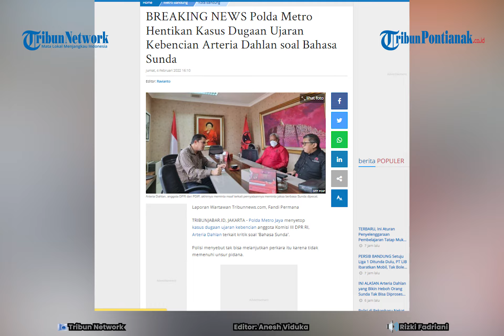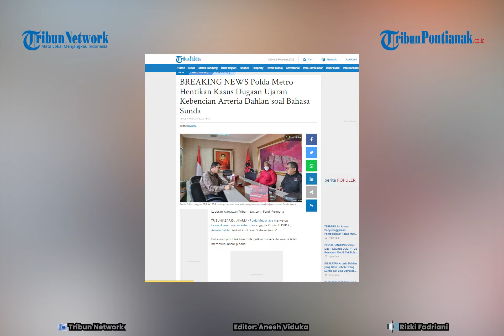Polda Metro Hentikan Kasus Ujaran Kebencian Arteria Dahlan, Poros Nusantara Sebut Polisi Gagal Paham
Sebelumnya, Kabid Humas Polda Metro Jaya Kombes Pol Endra Zulpan mengatakan, penyetopan kasus Arteria Dahlan karena tidak memenuhi unsur pidana.

"Setelah berkoordinasi dengan saksi ahli, mengenai pendapat dari saudara Arteria Dahlan dalam persoalan ini tidak memenuhi unsur perbuatan menyebarkan informasi yang bermuatan ujaran kebencian berdasar SARA yang diatur dalam Pasal 28 Ayat 2 Undang-Undang Nomor 19 Tahun 2016 tentang ITE," kata Zulpan kepada wartawan di Polda Metro Jaya, Jakarta, Jumat 4 Februari 2022.

Zulpan menyebut, perkara yang menjerat Arteria terganjal hak imunitas sebagai anggota dewan sebagaimana diatur dalam Undang-Undang MD3 Pasal 224 UU 17 tahun 2014.

Atas dasar itu, Arteria tidak dapat diproses pidana tanpa melewati rangkaian sidang dan putusan di Mahkamah Kehormatan Dewan (MKD).

Seperti yang diberitakan sebelumnya, Arteria Dahlan meminta Jaksa Agung, ST Burhanudin untuk memecat Kajati yang memakai bahasa Sunda saat rapat kerja.

Peristiwa ini terjadi saat Rapat Kerja (Raker) Komisi III dengan ST Burhanudin di Kompleks Parlemen Senayan pada 17 Januari 2022.